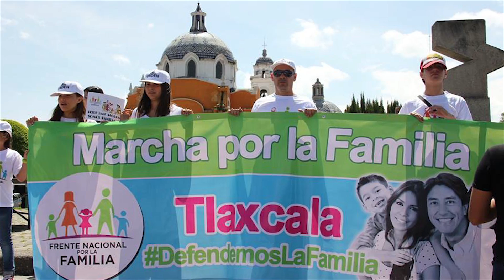NotiDiócesis 2da de Septiembre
Hoy encontrarás:
-Marcha a favor de la familia.
-Reunión de presbiterio.
-Próximos eventos, entre otros.